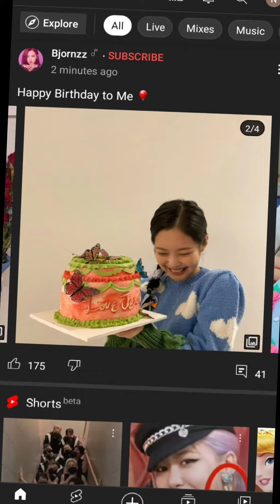30 September 2021